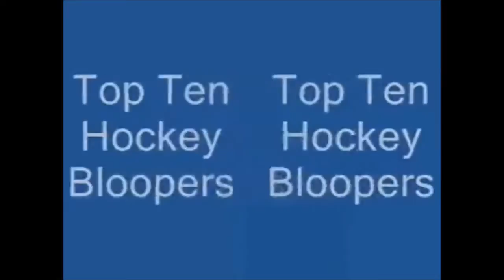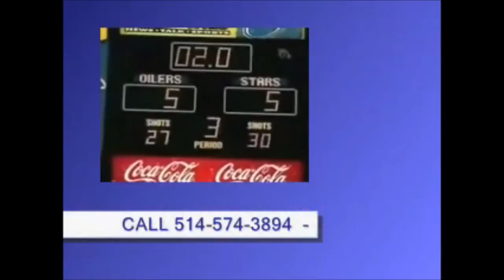Top 10 NHL Bloopers